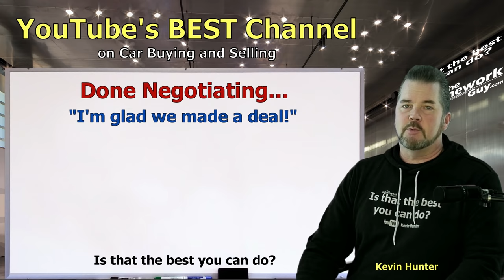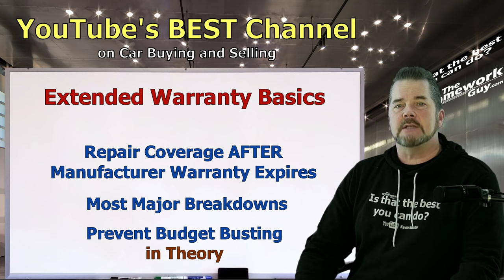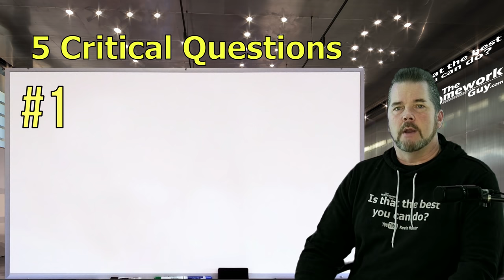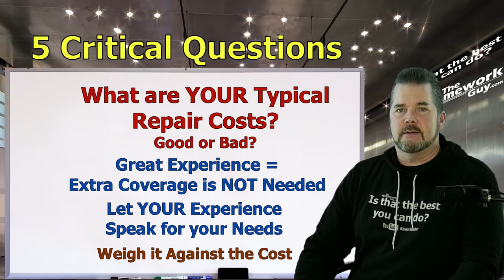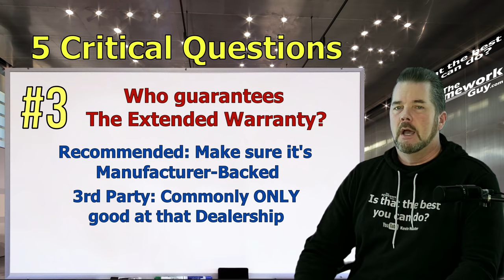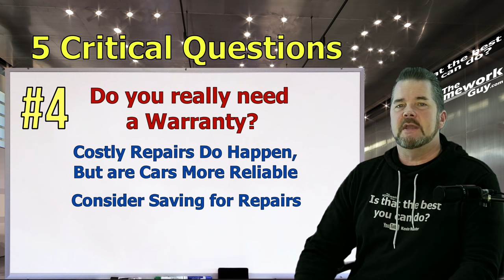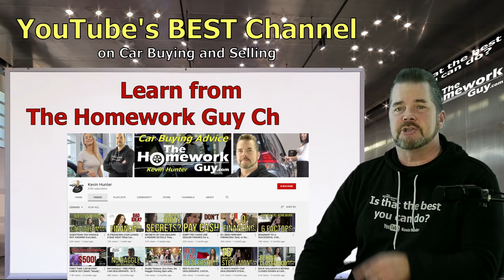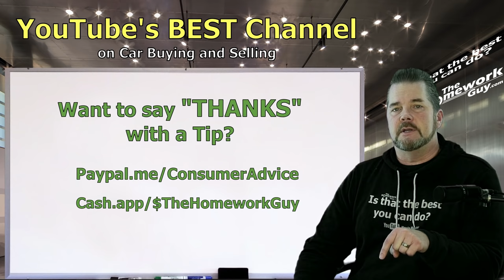EXTENDED CAR WARRANTY- TOP 5 QUESTIONS in 2024 (Service Contract, Prepaid Auto Maintenance) THG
CAR BUYERS MUST ANSWER 5 CRITICAL QUESTIONS before you buy a SERVICE PLAN or an EXTENDED WARRANTY FOR YOUR CAR.

A CAR DEALER WANTS TO:
1. SELL every car for the Highest Possible Price.
3. LOAD every Car Deal full of Fees and Finance Products.
4. OFFER Lowball numbers on every Trade Vehicle.

THE HOMEWORK GUY TEAM (THG) HELPS CAR BUYERS TO:
1. BUY a Car from Dealers or Private Party Sellers at the Lowest Price.
2. PAY Cash or Finance with their own Bank or Credit Union.
3. DECLINE Dealer Fees and Finance Products.
4. TRADE / SELL their current vehicle for the Best Value.

1. What you need to know before buying a car.
2. Information you need when buying a car at a dealership.
3. Benefits of Buying a Car from a Dealership or Private Party.
4. Questions to ask at a Dealership
5. Car buying tips and tricks from the experts
6. How to Buy and Pay for a Car with Cash
7. Using Carmax, Edmunds, TrueCar, Autolist, or Kelley Blue Book for Car Pricing Info.
8. Buying a Car out of state.
9. Taking Control of the entire Car Buying Process.
10. What to do if Scammed.
11. Illegal things Car Dealers can do.
12. Understanding Dealer Financing Tricks
13. How to Avoid Dealer Scams.
14. Reactions to Sales Training conducted by Car Trainers.